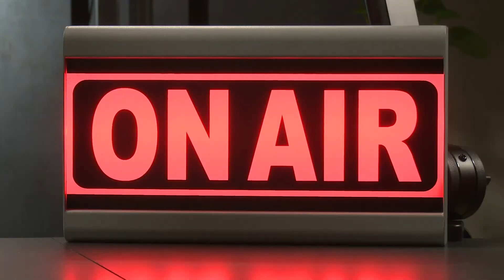ING ON AIR with our CEO Steven van Rijswijk - Full interview (ES subtitles)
Our CEO Steven van Rijswijk sat down to discuss ING's fourth-quarter and Full Year results.